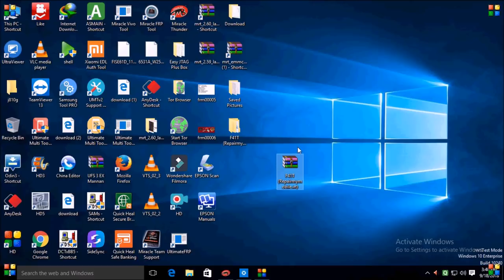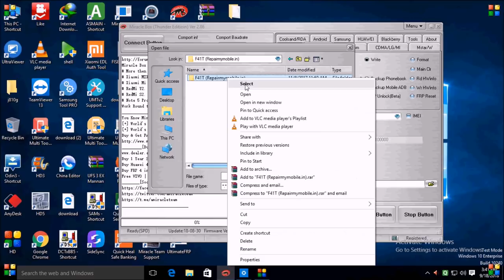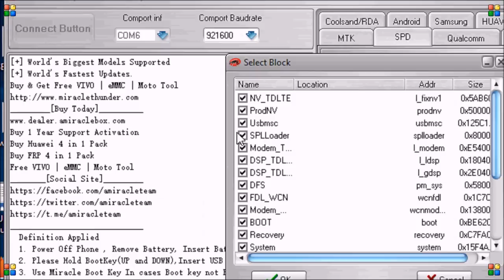How to Flash Jio F41T !! SPD CPU BY/Miracle Box